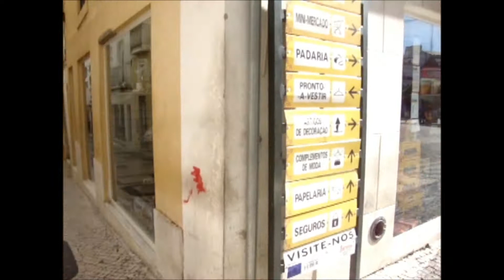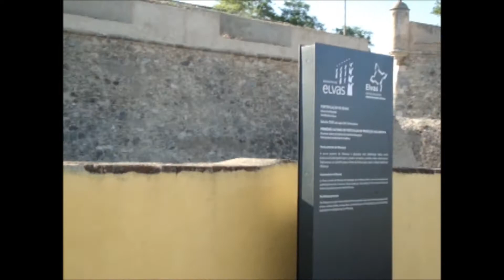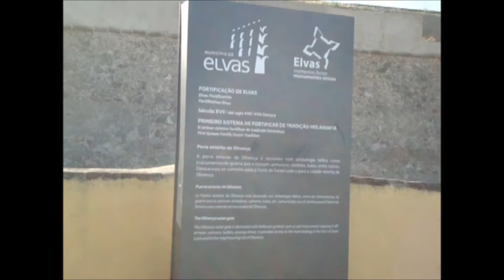Visita a Elvas em Julho de 2012